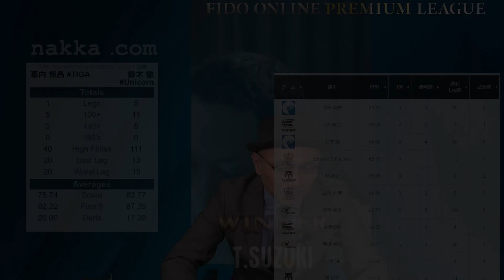【FIDO ONLINE PREMIUM LEAGUE】【Round27】幕内邦昌（TIGA)vs鈴木徹(Unicorn)【20210526】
【FIDO ONLINE PREMIUM LEAGUE】Round27-第1試合
幕内邦昌（TIGA)vs鈴木徹(Unicorn)【20210526】